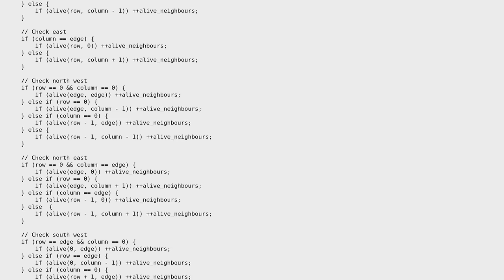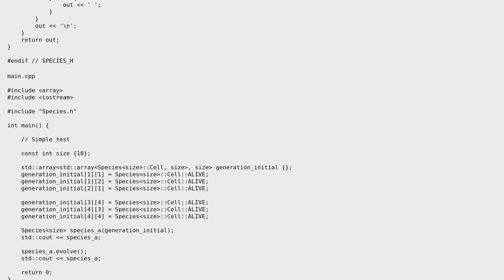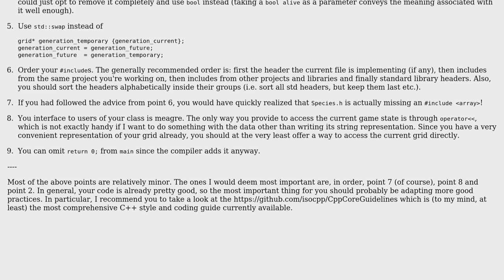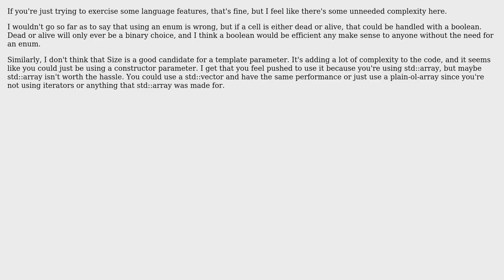Code Review: Conway's Game of Life class (2 Solutions!!)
Code Review: Conway's Game of Life class

With thanks & praise to God, and with thanks to the many people who have made this project possible! | Content (except music & images) licensed under CC BY-SA | Music | Images & others | With thanks to user pippo user JPhi1618 user Ben Steffan and the Stack Exchange Network Trademarks are property of their respective owners. You are responsible for your own actions.